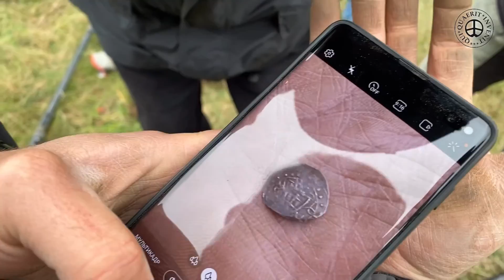Archeologiniai žvalgymai Kernavėje 2020 m.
Akimirkos iš archeologinių žvalgymų Valstybinio Kernavės kultūrinio rezervato teritorijoje 2020 metais. Žvalgymams vadovavo archeologas dr. Gintautas Vėlius, žvalgė asociacijos "Metalo ieškiklių naudotojų klubas" nariai.